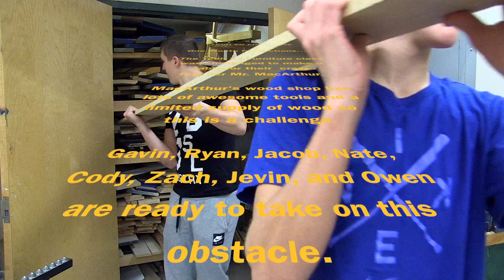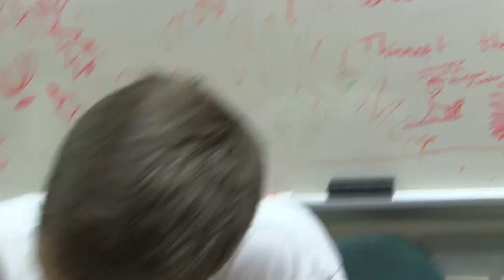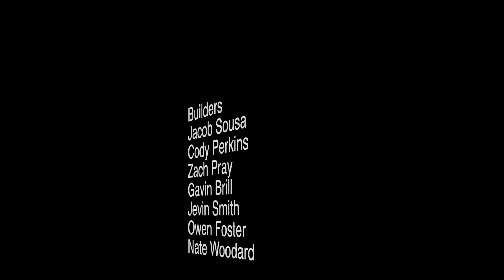WHS Table Project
Winthrop High School students create a beautiful table in Tech Ed Wood.